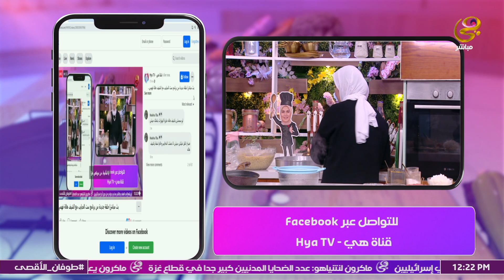حشوة السجق لساندوتش المكرونة الرائع بتركات الشيف هالة فهمي